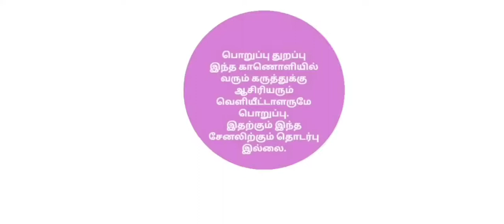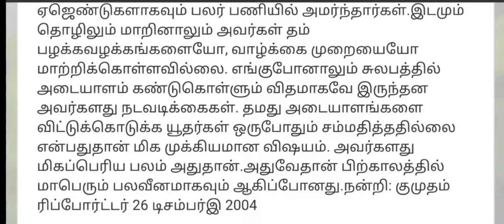10.கான்ஸ்டன்டைன் -நிலமெல்லாம் ரத்தம்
நூல் : நிலமெல்லாம் ரத்தம்

ஆசிரியர் : பா.ராகவன்

நூல் வகை : வரலாறு

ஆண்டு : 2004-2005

வெளியீடு : குமுதம் ரிப்போர்ட்டர்

ஆடியோவாக கேட்க :
Anchor